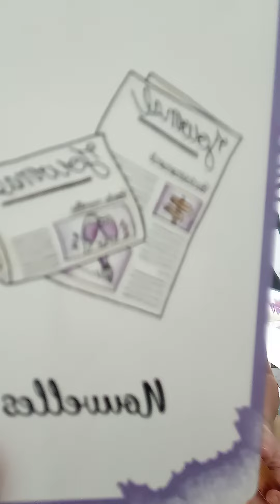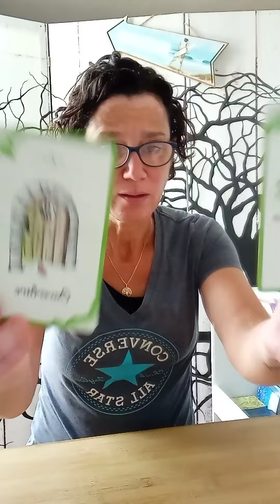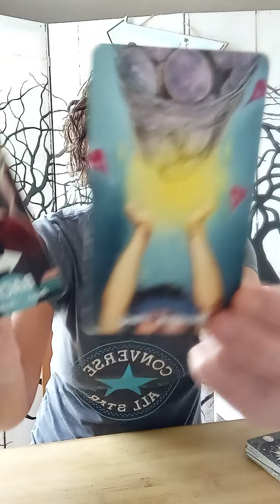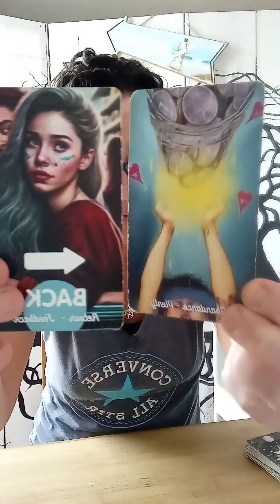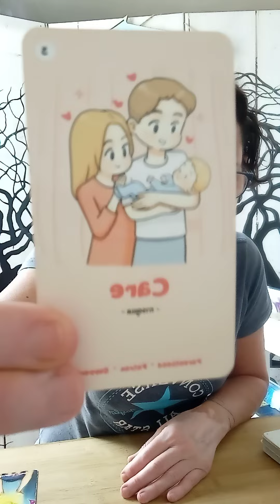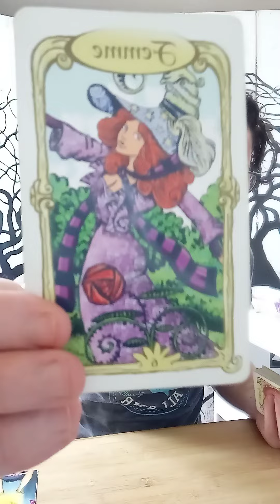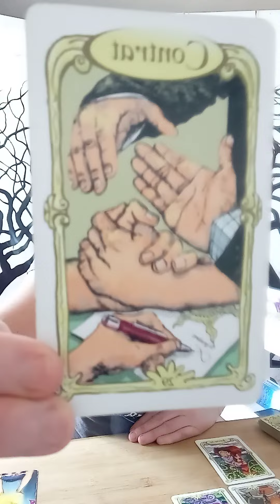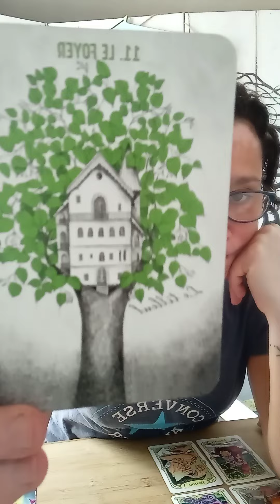Vierge ♍ Juin 2024. De bonnes nouvelles, un rêve qui se concrétise, une surprise.... magnifique 😍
pour une guidance personnelle, 1 heure en vocaux et photos ou 2h en visio
merci et belle journée